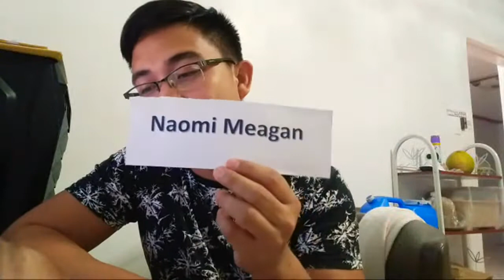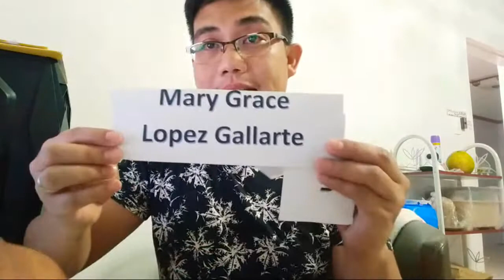Highlight from MOST ACTIVE KATAMBAYAN Part 1 | Almontero Tutorial